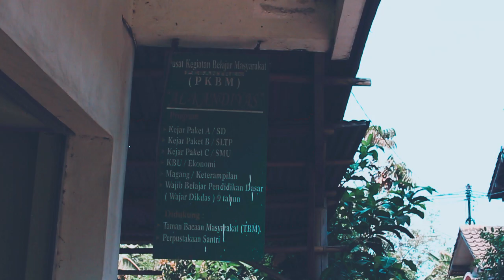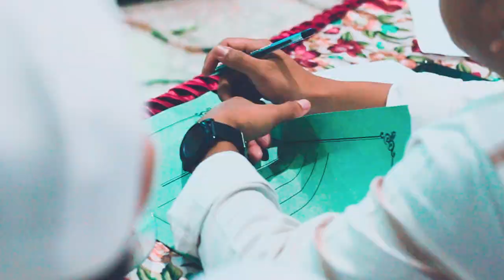SAMAR - Film Pendek (Short Movie) | Muharroman Krapyak "Komplek Al-Kandiyas"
Setiap tahun Pondok Pesantren Almunawwir Krapyak Yogyakarta selalu mengadakan acara Muharroman untuk menyambut pergantian tahun baru Islam. Acara muharroman ini dimeriahkan dengan perhelatan berbagai lomba. salah satunya ialah lomba Film Pendek. berikut merupakan hasil karya salah satu peserta.
Doc. Muharroman 1441 H